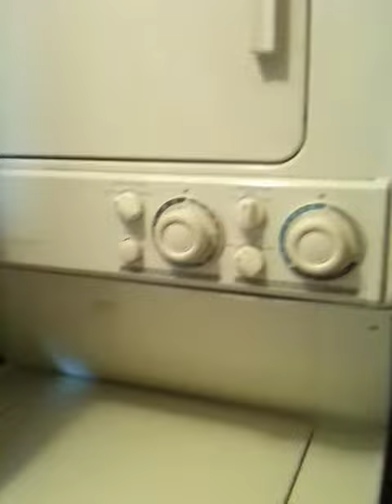Worldquest Orlando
Our 'room' during our visit in Orlando 2011 in the Worldquest Resort!